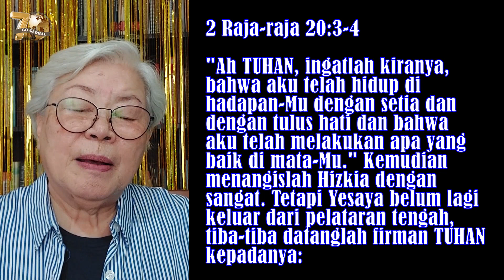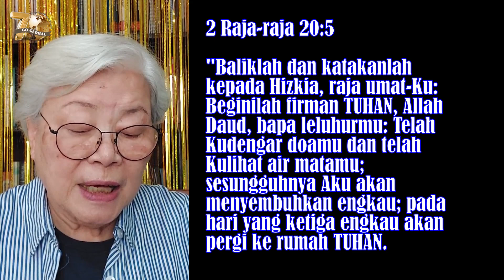Tuhan yang Menentukan | 2 Raja-raja 20:3-5 | Impact Family - 17 Januari 2023